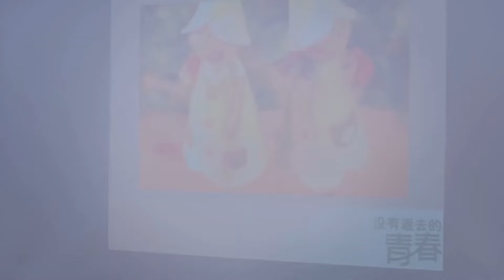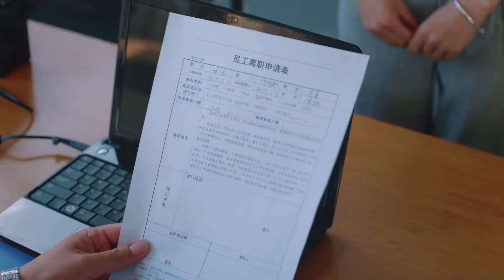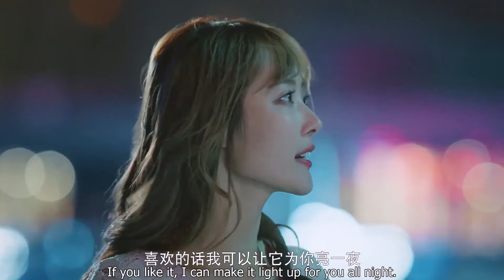ENGSUB【Love of Snowstorm】▶EP20|WuLei,YuHaoyang💌CDrama Recommender